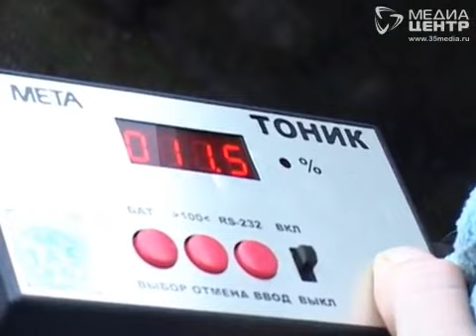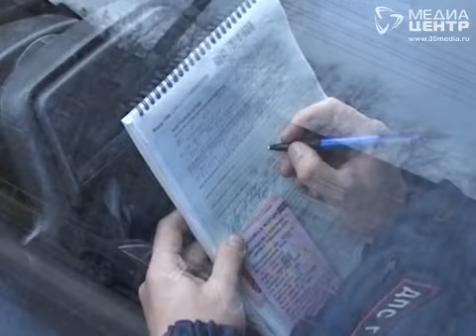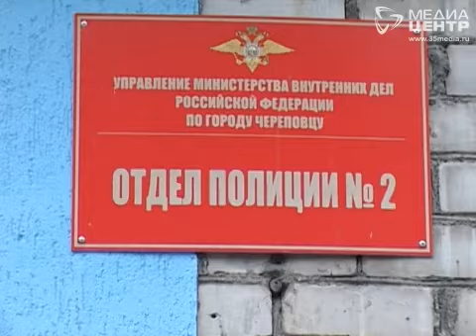МЫ И ДОРОГА 06.11.2015